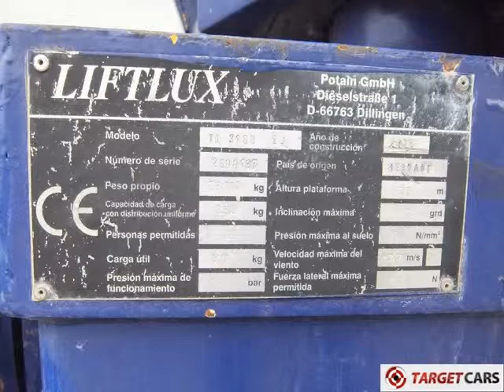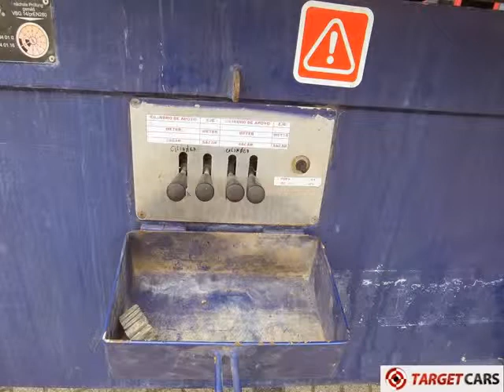774597 LIFTLUX TL 3100-2J TELESCOPIC 4x4X BOOM LIFT W/JIB DIESEL 3500CM 2002 2748HRS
774597 LIFTLUX TL 3100-2J TELESCOPIC 4x4X BOOM LIFT W/JIB DIESEL 3500CM 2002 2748HRS